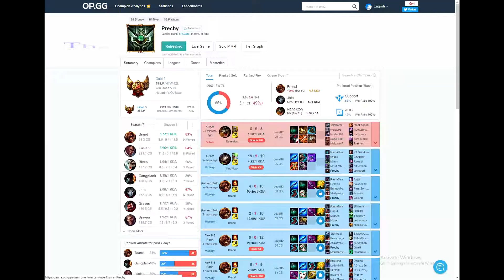Brand support life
Salut,astazi am sa va arat cat de OP este brand support,pur si simplu este free elo,am introdus in aces video cateva faze mai OK din cam 2-3 meciuri restul nu le pot pune pentru ca riot are o problema cu Replay-ul acm deci nu pot inregistra faza,oricum in curand am sa mai fac tot cu Brand support deci np :)

Origin ID: Prechy_God/ady matei
League of Legends Nickname: Prechy(old one was "adybest" as in the video just changed my name today to Prechy)